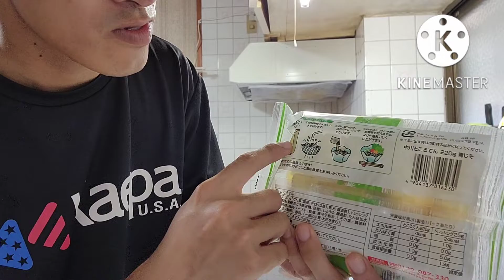23 || lần đầu ăn trải nghiệm món mì trong suốt TOKOROTEN || Tiến Hehe